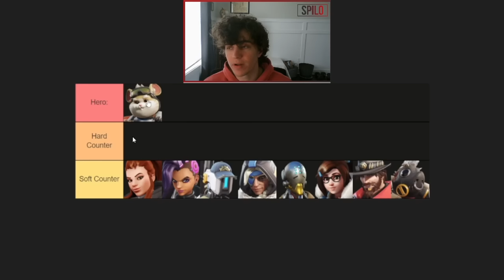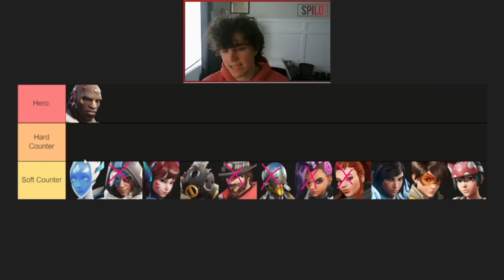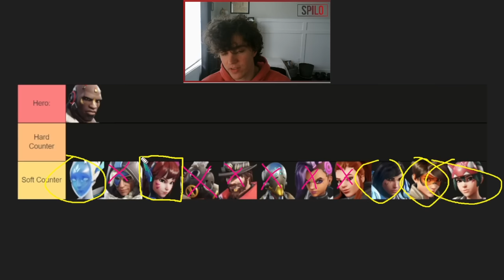SWAP: a Guide to Overwatch 2 Counters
Tired of playing Counterwatch? Want to play... what you want to play, and need some guidance on WHEN to swap, and when to just "get gud" and adapt/adjust your playstyle? Coach Spilo introduces the rule of 3.5, and gives a complete list of hard AND soft counters in OW2, and guidance on why some of these matchups are so tricky.

Chapters:

00:00 Intro
00:30 the 3.5 RULE + disclaimers
1:29 Map Counters
2:20 Hard/Soft Counters
3:42 Indirect/Direct Value
4:25 IMPORTANT Point
5:52 Wrecking Ball
7:52 Doomfist
9:32 DVA
11:15 Junkerqueen
13:00 Orisa
14:28 Ramattra
16:19 Reinhardt
17:28 Roadhog
19:16 Sigma
20:02 Winston
22:25 Zarya
24:39 Ashe
25:32 Cassidy
25:58 Echo
26:40 Genji
27:57 Hanzo
28:15 Junkrat
28:57 Mei
29:29 Pharah
31:44 Sojourn
32:02 Soldier 76
32:52 Sombra
33:42 Symmetra
34:38 Torbjorn
36:23 Tracer
37:39 Widowmaker
38:22 Ana
39:00 Baptiste
39:30 Brigitte
40:15 Illari
40:59 Kiriko
41:22 Lifeweaver
42:30 Lucio
43:07 Mercy
43:28 Moira
44:23 Zenyatta
45:20 Conclusion